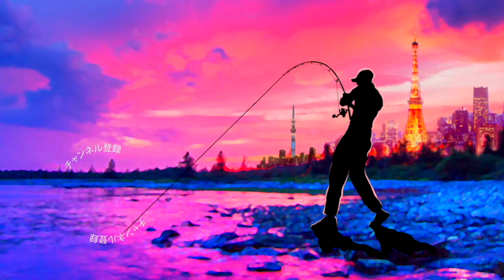釣れ過ぎ注意！もうひとつの入れ食いルアーをご紹介！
釣れ過ぎ注意！もうひとつの入れ食いルアーをご紹介って事で困った時のお守りルアーでバス釣りです

今回のタックルはシマノ 20メタニウムにロデオクラフト ホワイトウルフ17 lbの組み合わせ！

肝心のルアーは是非、動画をご覧下さ〜い！

2020も気になる釣り道具が山盛り！NEW メタニウムの仕様に度肝を抜かれましたが、ステラSW、新しいツインパワーなども気になりますよね！バスロッドではゾディアスがカーボンモノコックグリップを搭載してリニューアルですね！デプスも10年ぶりに関東での出展との事で目が離せません！ギラギラコウゲキを筆頭に巨大なルアーを見るだけでもワクワクしますよね〜！
2020年度は引き続きデプスのコードネームバスやNZクローラーなどの激しい釣りからゲーリーヤマモトのワーム郡を駆使したライトリグの釣りなどなど関東のバス釣り場からホットな釣り動画をお届けして行く予定です。もちろん最新の気になるバスルアーもどんどん購入＆レビューしていきます

55アップしか釣れない！デプス「コードネームバス」に巨大バスが襲い掛かる衝撃映像